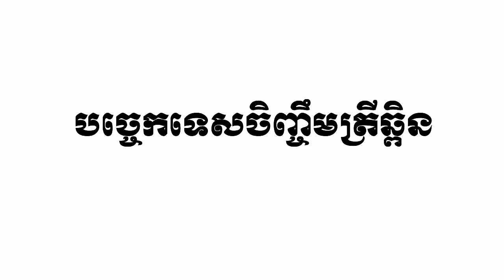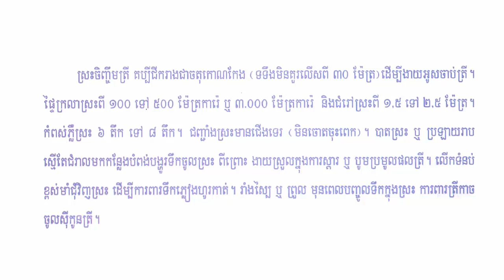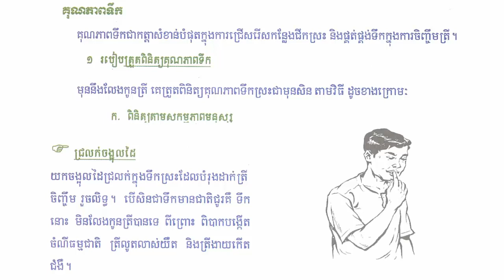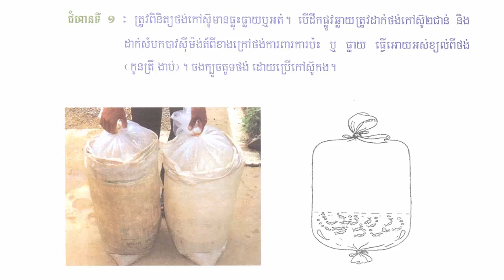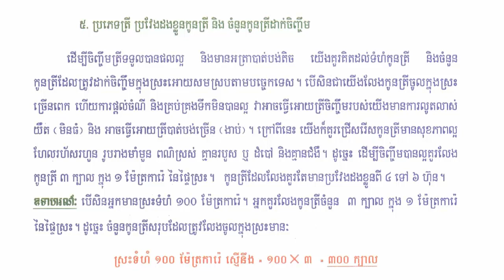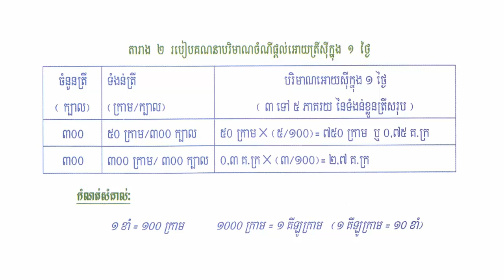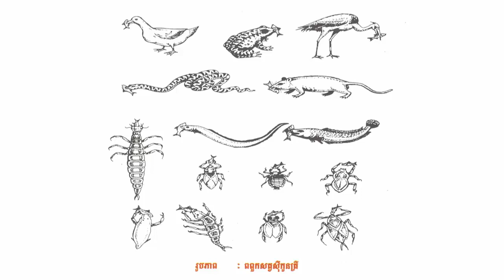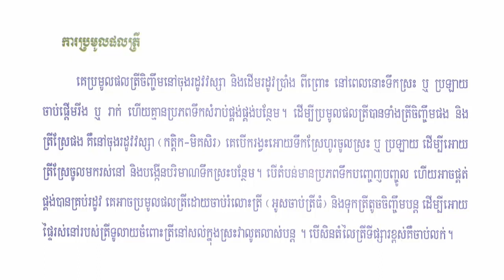បច្ចេកទេសចិញ្ចឹមត្រីឆ្ពិន Silver Barb Raising Technique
-History
-Politics
-Economy
-Management
-Agriculture.